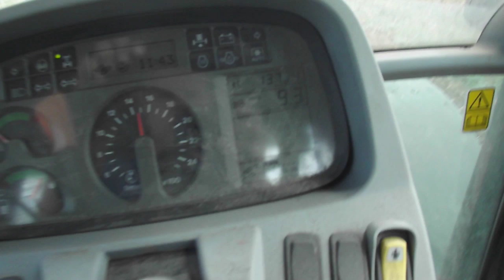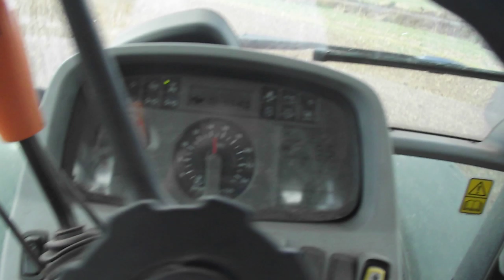Przygotowania do siewu Rzepaku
Testy Horscha z Same 125 DCR